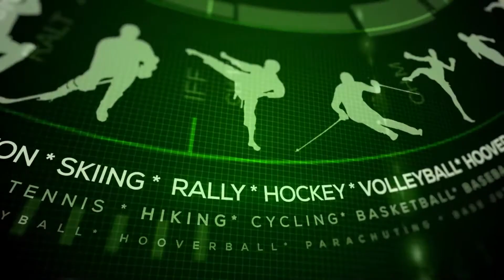Bermuda Carifta Games 2018 Team Announced